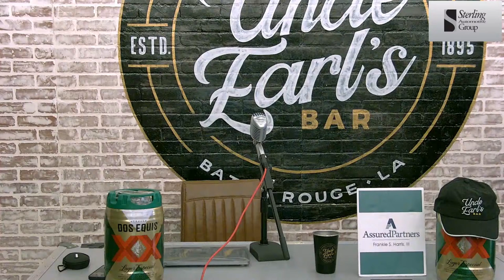LSU Football Live From Uncle Earl's Mik'd Up W/ Mikie Mahtook & Special Guest John Peterson!